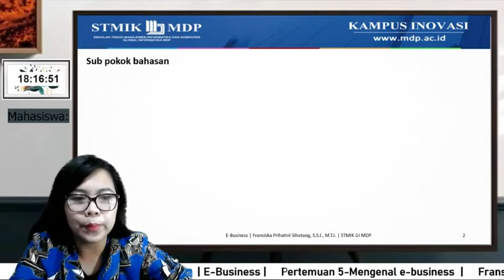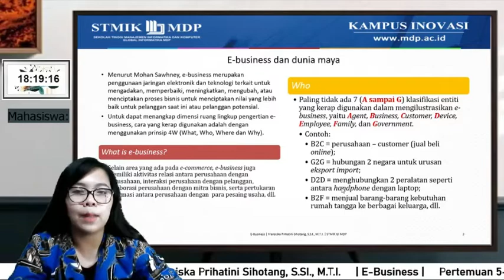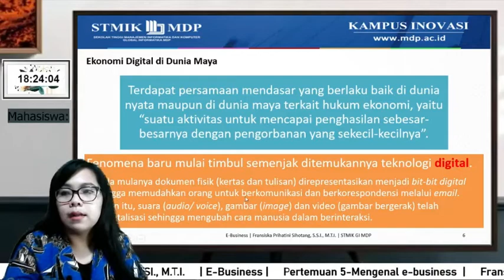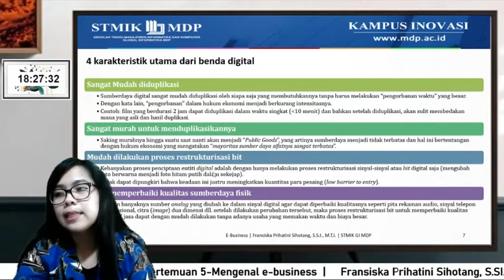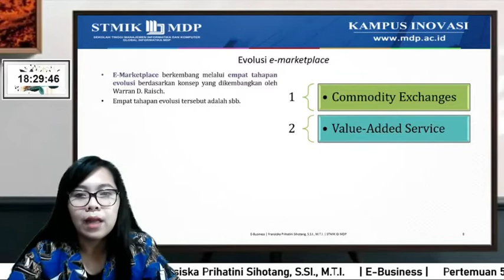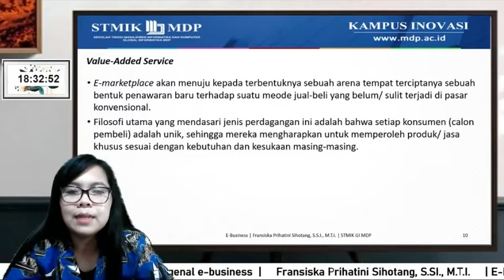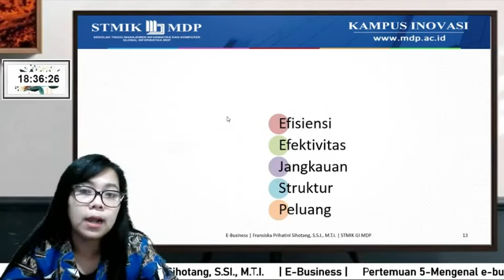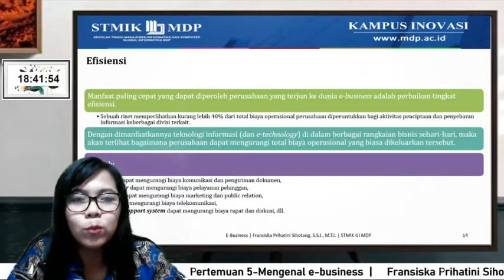E-business, pertemuan 5 - Mengenal E-business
Video ini merupakan rekaman video conference dari perkuliahan E-business, kelas SI71, Program Studi Sistem Informasi, STMIK Global Informatika MDP.

Video ini dikhususkan bagi mahasiswa di kelas tersebut sebagai media pembelajaran agar bisa diulang-ulang di mana saja. Namun, tidak menutup kemungkinan bagi khalayak umum untuk dapat mengakses video ini.

Jika terdapat kekeliruan dalam penyampaian Saya di dalam video ini, ataupun jika terdapat kesalahan yang menimbulkan kerugian bagi pihak tertentu di dalamnya, Saya mohon agar dapat disampaikan kepada Saya, agar menjadi masukan bagi Saya.

Terima kasih.